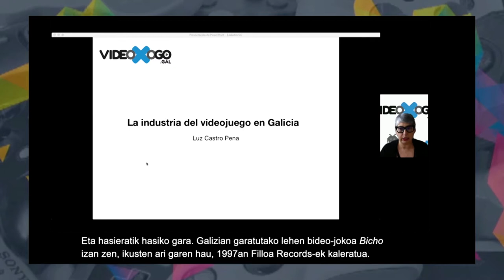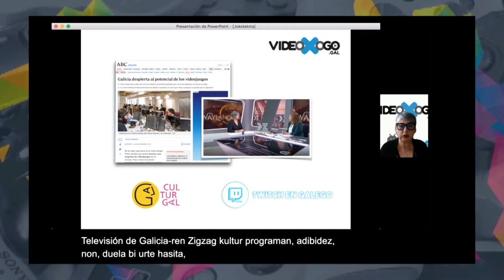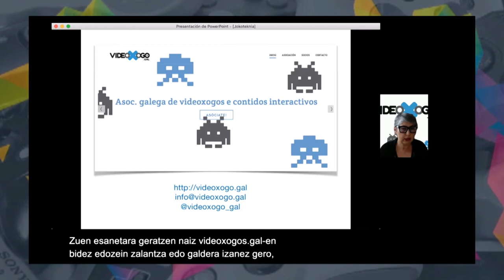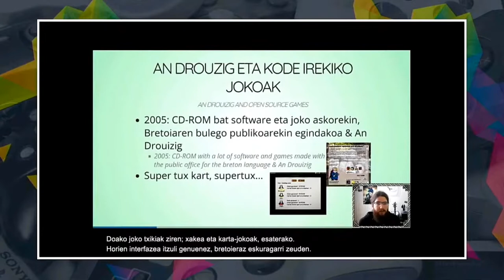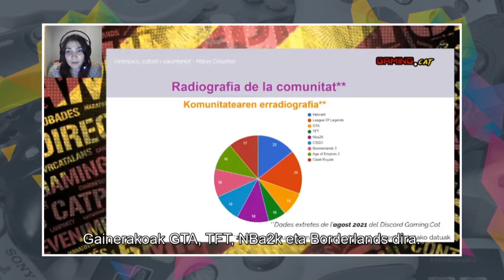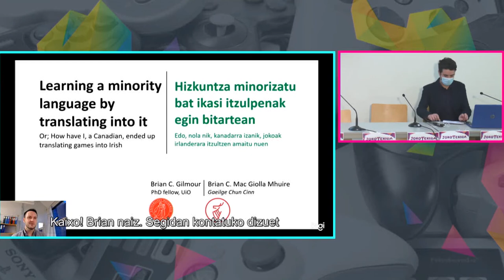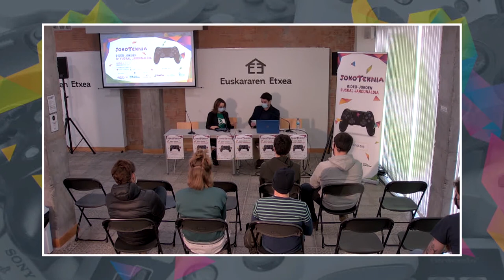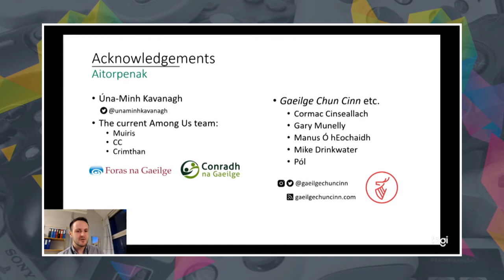JOKOTEKNIA BIDEO JOKOEN 4 EUSKAL JARDUNALDIA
Jokoteknia Bideo-jokoen IV. Euskal Jardunaldia Europako hizkuntza gutxituen inguruan ardaztuko da

Azkue Fundazioak eta Game Erauntsiak elkarlanean onduta, Jokoteknia Bideo-jokoen Euskal Jardunaldiaren hiru edizio  egin  dira  orain  arte. Hiru jardunaldi horien harrera onaren ondorioz, bi erakundeek laugarren  jardunaldia  egitea adostu dute.

Hirugarren edizioa azaroaren 6an egingo da, Euskararen Etxean, 9:45etik 14:00etara. Jardunaldia streaming bidez jarraitu ahal izango da, hala Azkue Fundazioaren YouTube kanaletik, nola Game Erauntsiaren Twitch kanaletik.

Bideo-jokoen eta Europako hizkuntza gutxituen arteko harremanak

Jardunaldiaren xedea da euskara eta bideo-jokoak uztartzea eta euskal bideojoko
zaleen komunitatea sortzea. Hala, aurtengo jardunaldian komunitatearen kontzeptuak
esangura berezia hartuko du, euskaldunen egoera ez ezik, beste komunitate batzuen
bizipenak ere ezagutuko ditugulako. Izan ere, Europako hainbat bazterretako
gonbidatuak batuko ditugu bideo-jokoei buruz hitz egiteko eta hizkuntza gutxitu
desberdinen egoera azaltzeko.

Aurten, berritasun azpimarragarriak izango dira; tartean, aurreko hiru edizioetako
edukiak bilduko dituen liburua aurkeztuko da, betiere, jardunaldiaren lau ardatzei
jarraiki:

Bideo-jokoen laugarren euskal jardunaldia: Etxeko esperientzietatik ikasteko

Ikasle, jokalari eta garatzaileak kontaktuan: Bideo-jokoen alderdi ezberdinak
aztertzeko asmoz

Bertako kultura eta industria bultzatzea xede: Euskaratik eta euskaraz egiten
dugu bertako bideo-jokogintza kultura indartzeko

Gonbidatu bereziak: Bideo-jokogintzan dabiltzan beste komunitate batzuen
berri izateko